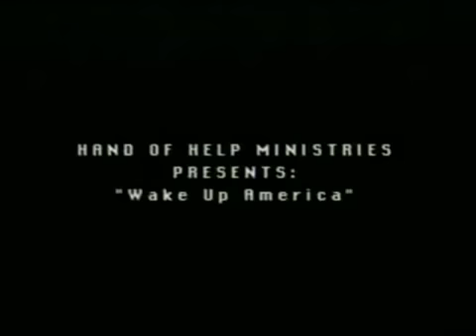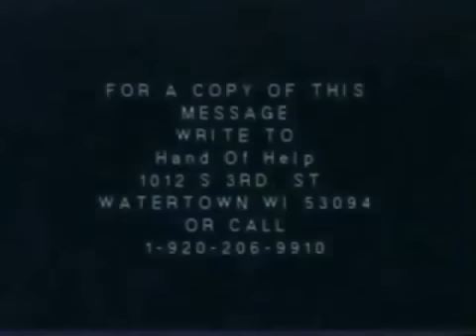Dumitru Duduman PART 1 America Will Burn In 1 HourProphetic Warning To America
DUMITRU DUDUMAN'S  AMAZING FULL STORY AND PROPHECY FOR OUR TIME! A TRUE MAN OF GOD!
VERY SOBERING!
PROPHECY IS BEING FULFILLED BEFORE OUR EYES!
REPENT BE BAPTISED AND SAVED BY THE BLOOD OF JESUS
HE LOVES YOU SO MUCH.
HE SAVES.
HE IS WAITING FOR YOU TO COME TO HIM.
PLEASE CALL OUT TO HIM NOW HE LOVES YOU.
PRAISE JESUS.
MAY GOD BLESS YOU KINGDOM FAMILY.